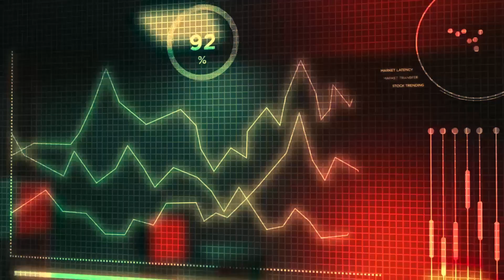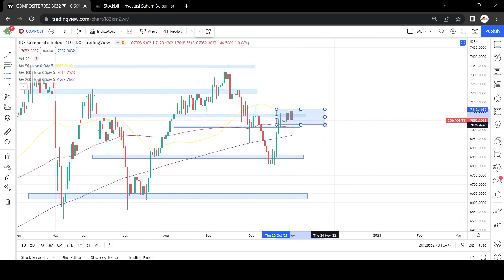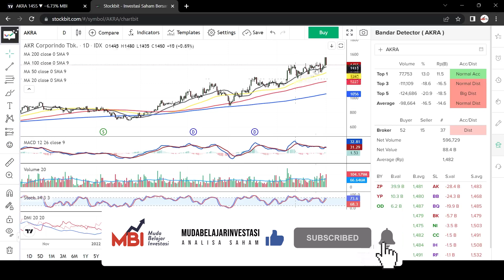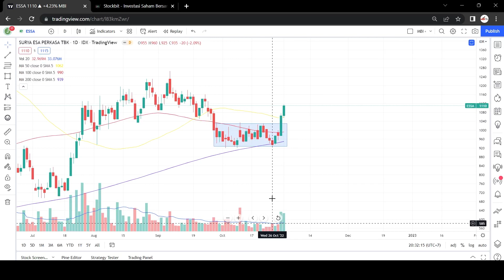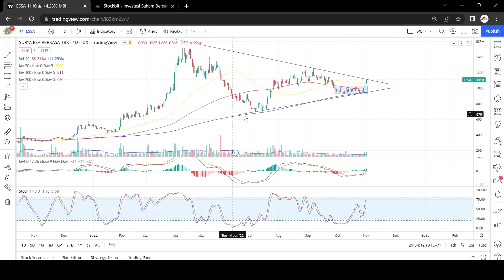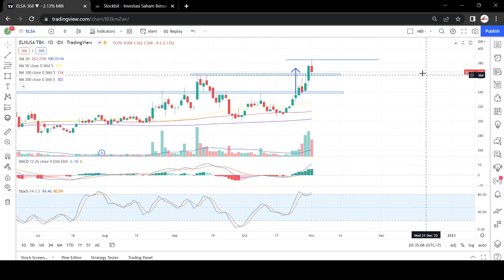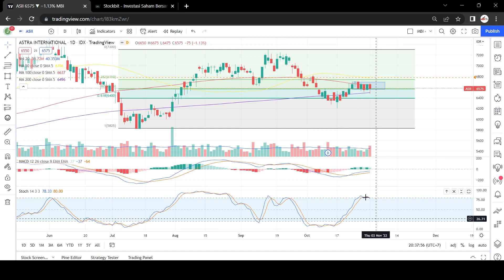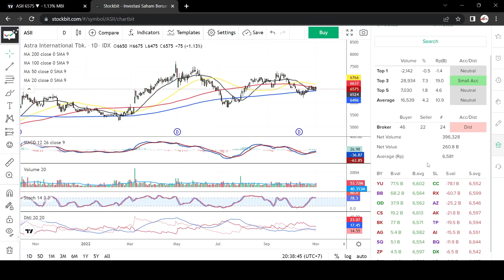ANALISA SAHAM HARI INI - SAHAM INI MASIH UPTREND ! LAYAK BELI DI HARGA BERAPA?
oh ya gw mau info kabar gembira yaitu
udah ada channel telegram buat temen temen yang mau belajar dan diskusi bareng dengan gw ! so langsung klik aja disini !

SILAKAN DISIMAK VIDEO INI SAMPAI SELESAI YA

salam cuan!